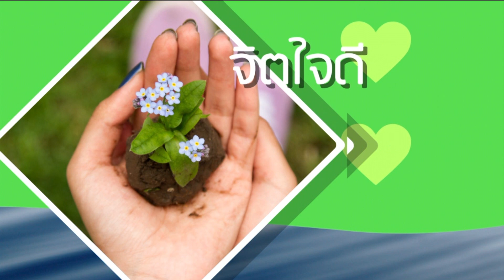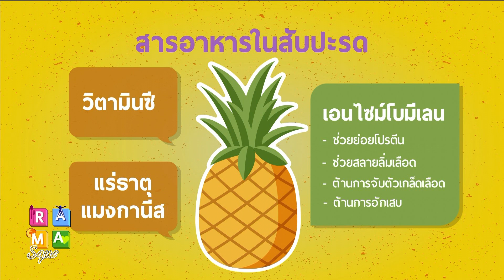น้ำผลไม้รีมิกซ์ : Rama Square ช่วง เปิดตู้เย็น 5 พ.ย.61(1/3)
“น้ำผลไม้รีมิกซ์”
สาระความรู้กับ “สับปะรด” ผลไม้สรรพคุณเยี่ยมเพื่อสุขภาพ